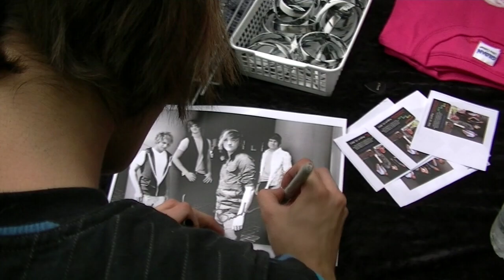4Proximity - Stella (All Time Low Cover)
Six Flags Over Texas, Aug 13, 2011 -  Stella